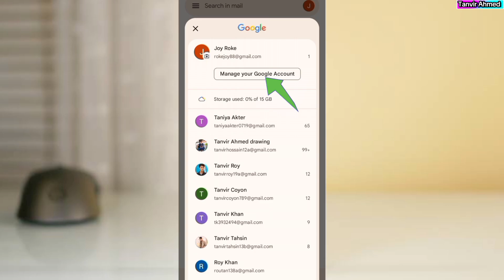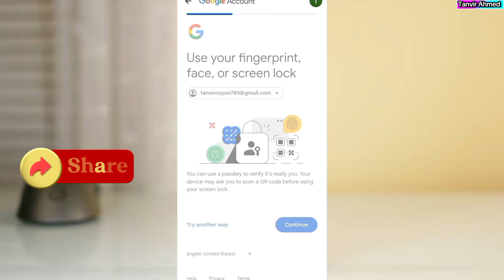জিমেইল পাসওয়ার্ড ভুলে গেলে নতুন পাসওয়ার্ড যেভাবে দিবেন